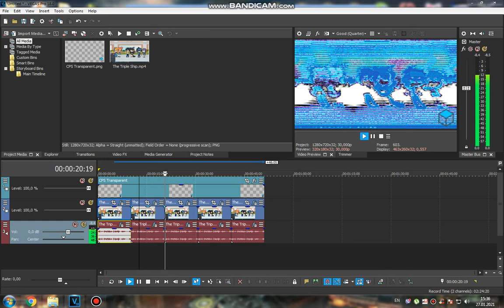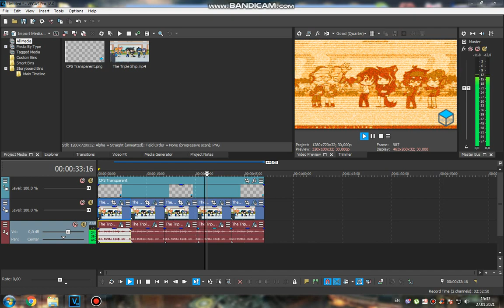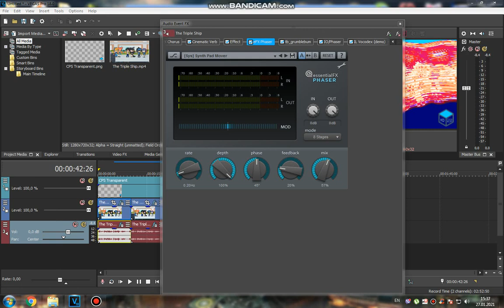How to do some 5 New Effects #3